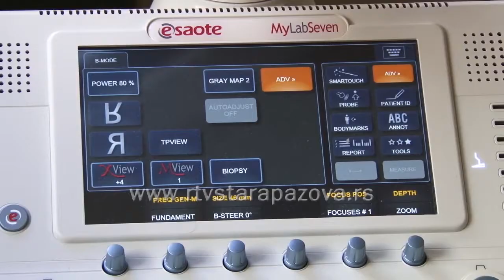Novi ultrazvučni kolor-dopler aparat u DZ u Staroj Pazovi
Zahvaljujući sredstvima obezbeđenim na konkursu Uprave za kapitalna ulaganja AP Vojvodine, Dom zdravlja Dr.Jovan Jovanović Zmaj u Staroj Pazovi kupio je novi ultrazvučni kolor - dopler aparat. Vrednost nabavlјene medicinske opreme je 4 miliona 700 hiljada dinara.